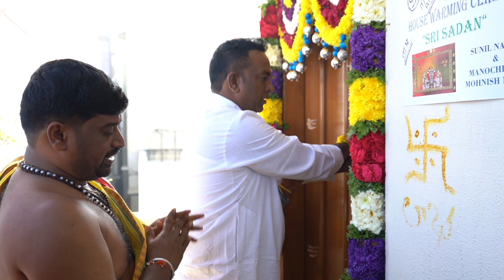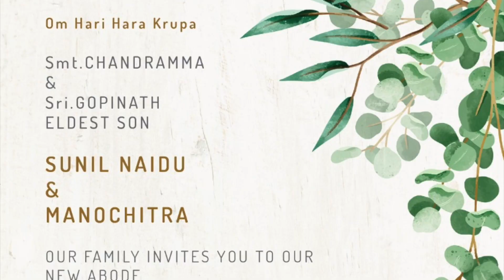Housewarming ceremony by Sunil Naidu and Manochitra